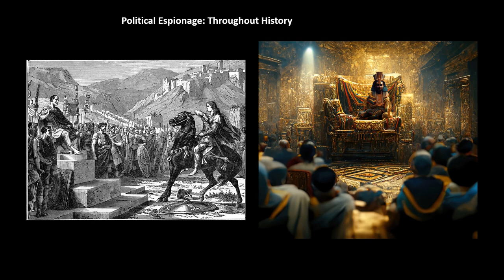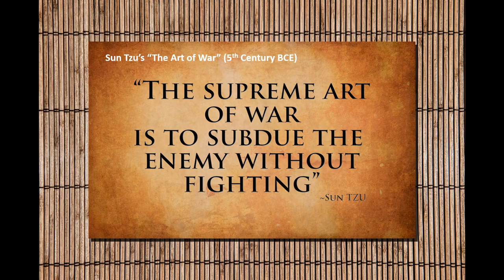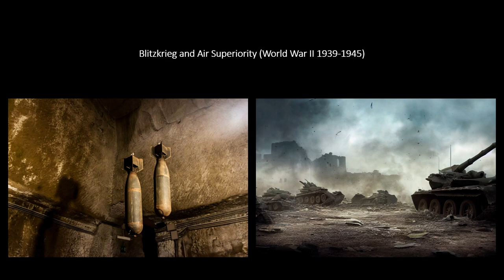ANN Adversarial History